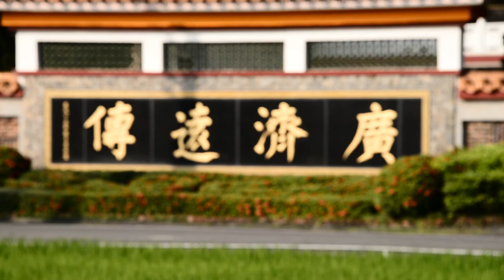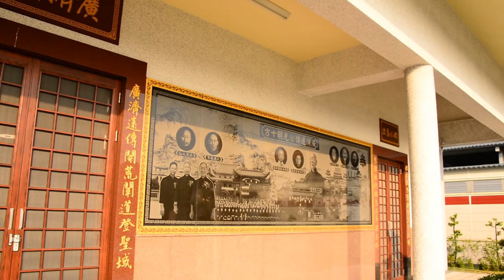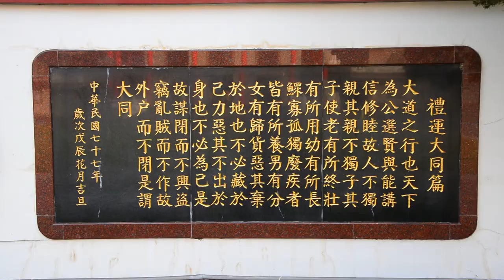林園廣濟宮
Kevin MacLeod創作的「Disco Ultralounge」是依據 創用 CC (姓名標示) 4.0 授權使用。